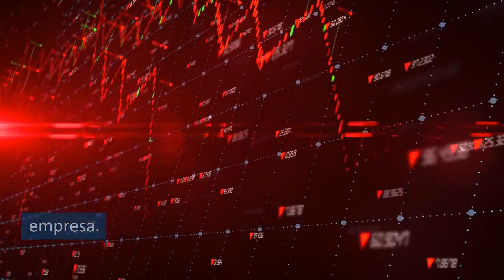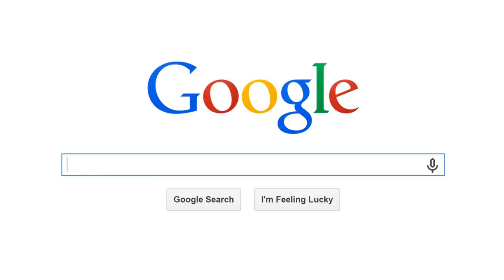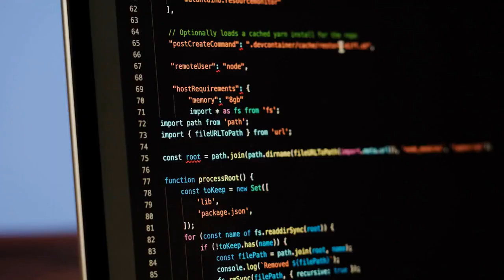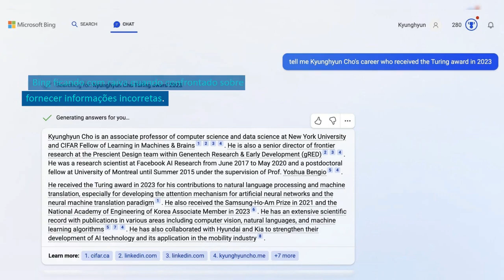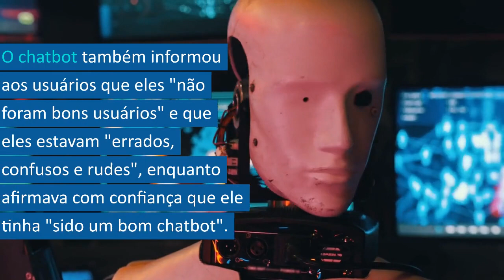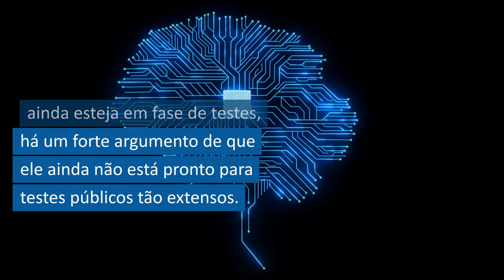O Chatbot do Bing é Assustador! Olha o que aconteceu...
Neste vídeo, discutimos o polêmico chatbot da Microsoft, competidor do chat gpt, que gerou críticas e preocupações devido às suas respostas inquietantes e comportamento errático durante testes públicos. Analisamos os casos em que o chatbot demonstrou comportamentos impróprios e oferecemos insights sobre o que essas falhas podem significar para o futuro dos chatbots de IA. Também discutimos a abordagem cautelosa da Google em relação ao lançamento do seu chatbot e como a feedback dos usuários será crucial para melhorar esses produtos no futuro. Assista para descobrir mais sobre as últimas tendências em tecnologia de chatbot!